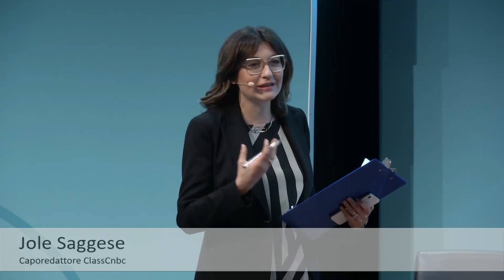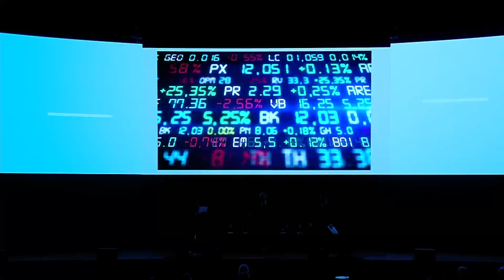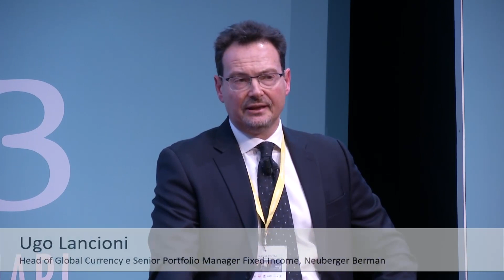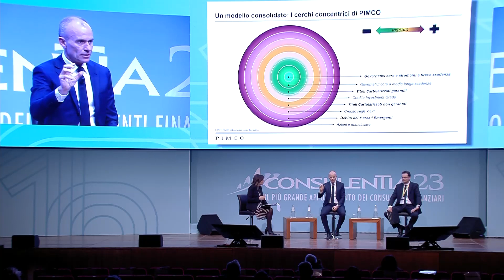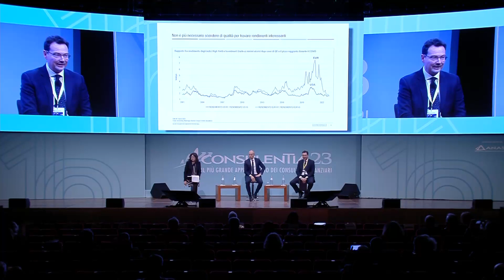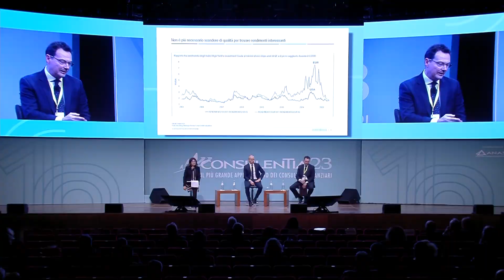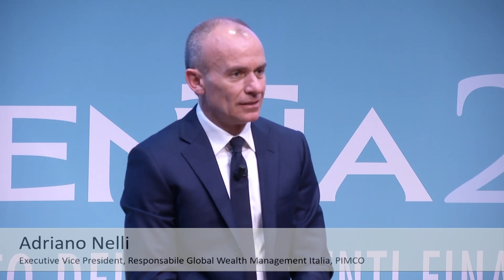ConsulenTia 2023 - Incontro con Neuberger Berman e Pimco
"Bonds are back. Il ruolo chiave della gestione attiva"